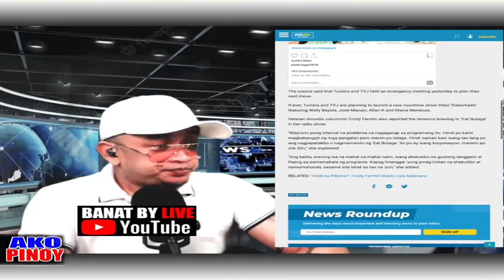BANAT BY TAWANG TAWA SA BAGONG SHOW NA IPAPALIT SA EAT BULAGA ANG WOW BULAGA